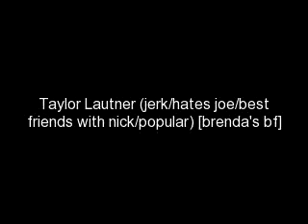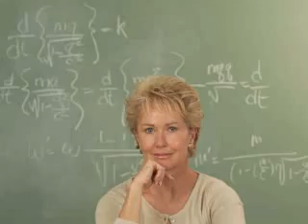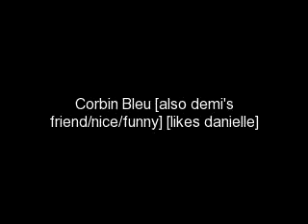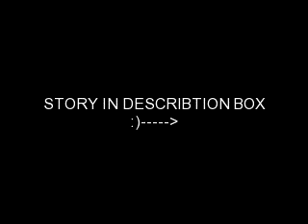Players (a jemi,nelena,kashley)Episode 120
Joe-*Closed his eyes and fell asleep to her breatheing.*
~Dream.~
Joe-*Leaning against the black board in a classroom. A small smile at his lips.*
Demi-*Walked in, wearing a skirt and tank-top. She had a wide smile on her face, but her eyes were glistening.*
Joe-*Looked up at her and grabbed her waist lightly. Stared intently into her eyes, then leaned in as she did to and kissed her softly.*
Demi-*Pulls back.* I love you... *She whispered. Tears started streaming down her face.*
Joe-Why're you crying? *He cupped her cheek. Fear running through his veins.*
Demi-*Grabbed his hands and took them off gently. Frowning.*
?-*At the door way smiling.* Because you're a father.
~End.~
Joe-*Woke up imeadiately. He had tears streaming down his face. His cheeks flushed and eyes wide. His mouth alittle open. Shocked. He sat up and wiped the sweat off his forehead. It's been 3 hours already. His body felt really hot and chest started to sweat as he remembered the dream. He took off the jacket and tank he had on. Threw them on the floor and wiped his tears away sniffling. He laid back down. Tries to slow his breathing.*
Demi-*Woke up slightly. She opened her eyes and looked at him. Half asleep. Hears his breathing.* Hey... What's wrong?
Joe-*Jumped startled.* Oh... Nothing... *He whispered looking at her. Fakes a smile.* Just a nightmare.
Demi-*Touched his cheek. Felt how sweaty he was.* Your sweating.. *She said softly.* Was it that bad?
Joe-Yeah... *His eyes apraising her.*
Demi-*Turns over to face him. She lets go of her face and cuddles up to his side.*
Joe-What are you doing? I'm sweaty..
Demi-I don't care. *She kissed his chest.*
Joe-*Wraps his arm around her. He kisses her forehead.*
Demi-What was the nightmare? *She whispered.*
Joe-I don't remember...
Demi-Oh, okay. If you remeber you can tell me, they say nightmares go away if you tell somebody.. *Running her fingers down his chest and abs. Tracing the muscels on his glistening skin. How feverish his skin felt.*
Joe-*Closed his eyes. He was getting chills just by her touch.* I will... *He sighed contently.*
Demi-Does this feel good? *She asked quietly. Still running her fingers over his skin, stroking it softly.*
Joe-*Nodded with a chuckle.*
Demi-Do you want a massage? Maybe help you relax alittle? Your flexing without knowing. *She said softly.*
Joe-Aren't you tired?
Demi-*Shook her head.* Never for you..
Joe-Fine.. Thank you.. *He whispered.*
Demi-Sit up. I'ma get my baby oil.. *She kissed his cheek and stood up. She walked to her bathroom.*
Joe-*Sat up quietly. Rubbed the back of his neck because he was so tense.*
Demi-*Got a small towel and baby oil. She came back into the room and sat in back of him. Getting on her knees. She started to wipe the sweat off his back. Gently. She finished wiping and got the baby oil. Pouring some in her hand and then set the bottle down. She rubs her hands together then placed them on his shoulders. She started pressing it into his skin gently while massaging him.*
Joe-*Loosens up alittle. It felt really good.* Damn you're good at this... *He whispered closing his eyes.*
Demi-*Smiles slightly.* Yeah, I've had practice..
Joe-Huh? On who?
Demi-My dad. Whenever he comes back from a buisness trip, his neck and back always hurt because of the preasure he goes through with the other men..
Joe-Ohh...
Demi-Yeah. *Squeases his shoulders tighter then softer repeating it as she rubbed the oil more gently.*
Joe-Fuck that feels good.. *He groaned softly.*
Demi-*Giggles quietly.*
~With Nelena~
Selena-*Laying down on Nick's bed still giggling.*
Nick-*Comes into the room with ice water just in case.*
Selena-*Biting her lip.* Pffffttt...
Nick-Ha ha.. Very funny.. *Sarcastic. He sits down with his cheeks red.*